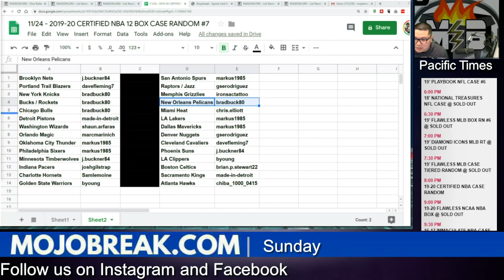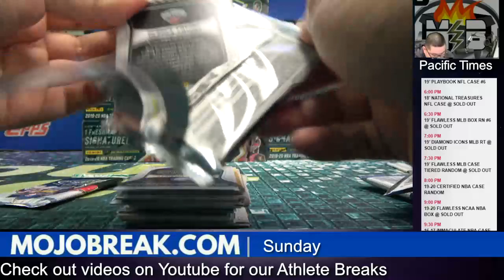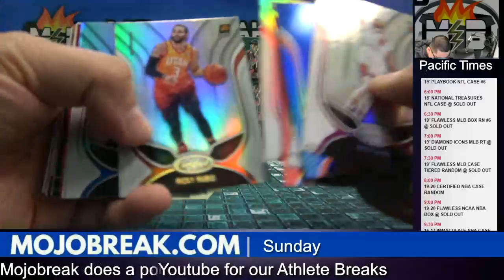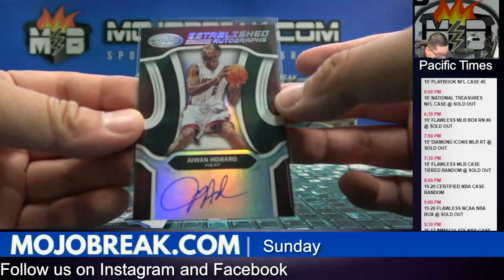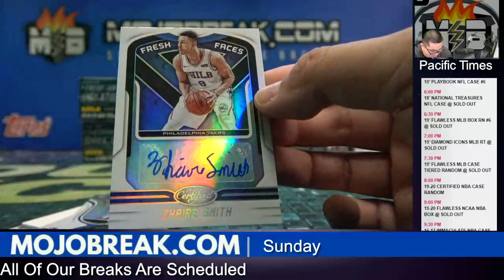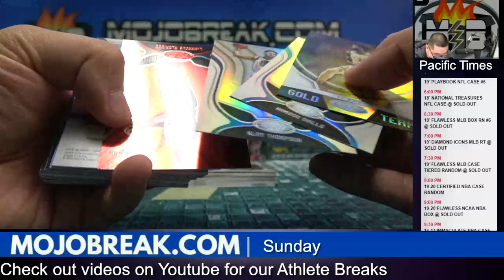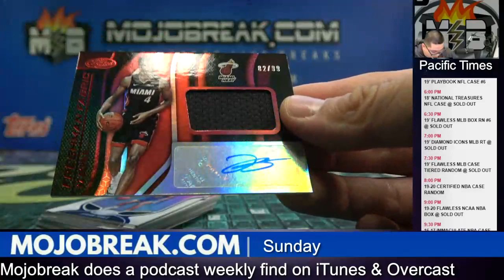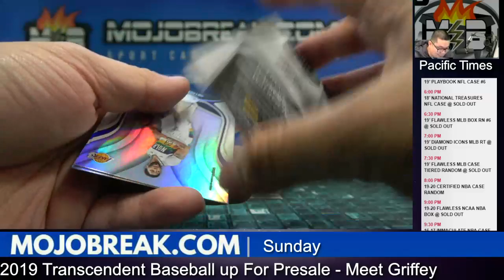Random Team #7 - 2019-20 NBA Certified 12 Box Case Break - 11.24.19